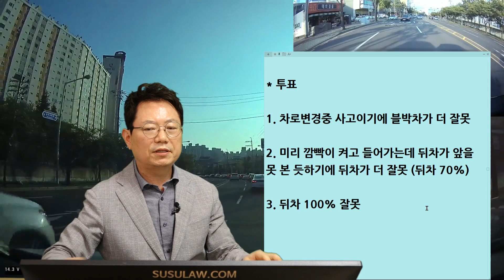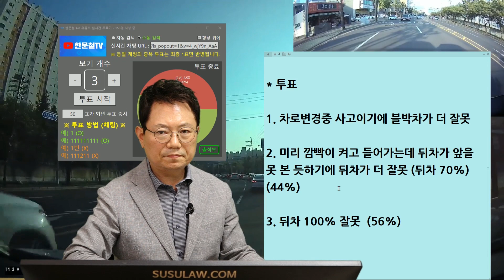12439회. 이건 뒤차 100% 아닌가요? 제가 과실이 있을까요?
b16676,
210815 (일) 오후 생방송,
아.. 깜빡이 켰는데..

깜빡이 켜고 차선변경하는데 뒤차와 추돌,

뒷차 확인하고 차선 변경 마무리 시점에 뒷에서 추돌하고 정지하지 않고 옆 쪽을 다시 접촉했습니다
차선 변경 후 진행 중인데도 제 과실이 있나요?

* 투표
1. 차로변경중 사고이기에 블박차가 더 잘못

2. 미리 깜빡이 켜고 들어가는데 뒤차가 앞을 못 본 듯하기에 뒤차가 더 잘못 (뒤차 70%)
(44%)
3. 뒤차 100% 잘못  (56%)

완벽하게 차선을 다 들어가지 않았지만 거의 다 들어간 상태,
뒤차 100% 의견,
깜빡이를 미리 켜고 70-80% 들어온 것이기 때문에 뒤차가 브레이크를 잡았어야,

뒤차 영상이나 CCTV 영상 확인해봐야,